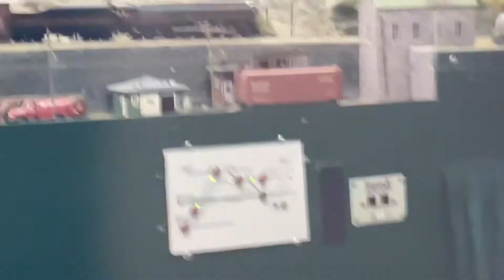Model trains at the NOVA model railroad club! Including 611, NS 911 and more!